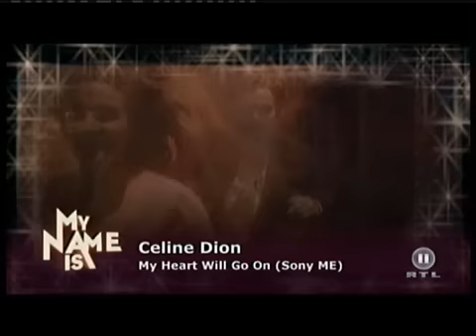Pia - My heart will go on (My Name is)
... finally her huge talent, her awesome voice, her charming & cool kind, her beauty and soooo much more was put in the very right light, on stage, on tv and thousands of spectators... another step into the right direction,  because her way only can be up up up!! what we know for years now, what a talent lays in this wonderful, wonderful and lovely girl... the final is waiting for you ...